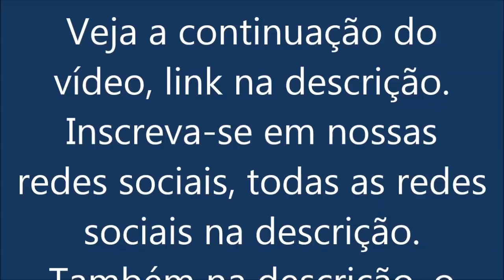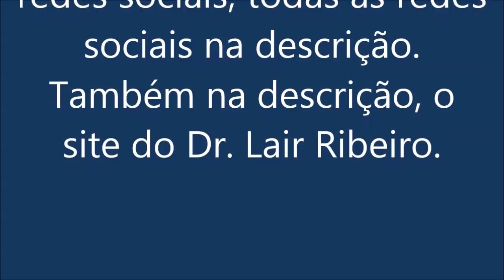PODE MUDAR SUA VIDA - Dr. Lair Ribeiro -Sucesso e Comunicação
Grupo: Vídeos do Dr. Lair Ribeiro